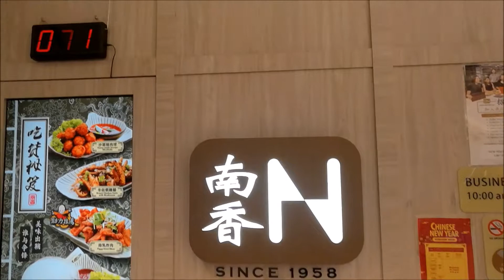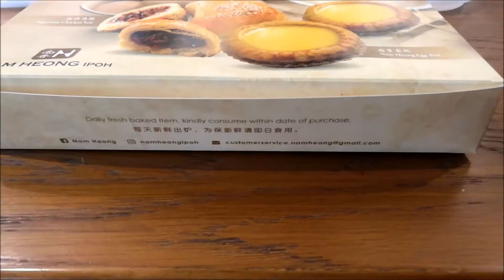Nam Heong Egg Tart Selangor Malaysia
Nam Heong at
The Starling Damansara UPtown
Selangor Malaysia